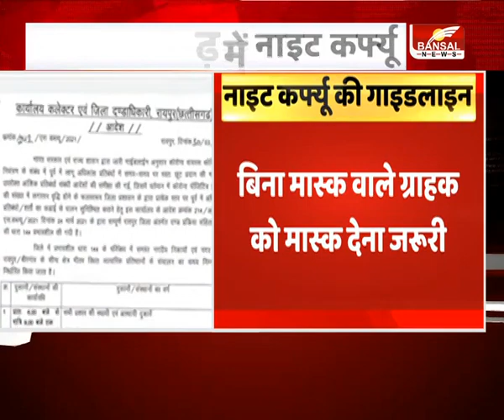Night curfew Guideline : छत्तीसगढ़ में अनकंट्रोल कोरोना !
लगातार बढ़ रहे कोरोना मरीजों की संख्या के बाद अब छत्तीसगढ़ में भी नाइट कर्फ्यू लगाया जाएगा.

incoming search terms :
Coronavirus in chhattisgarh today, corona guidelines in chhattisgarh, coronavirus, covid-19, covid-19 in chhattisgarh, Chhattisgarh News in Hindi, Latest Chhattisgarh News in Hindi, Chhattisgarh Hindi Samachar
छत्तीसगढ़ में कोविड 19, रायपुर न्यूज, छत्तीसगढ़ न्यूज, छत्तीसगढ़ में कोरोना वायरस, कोरोना वायरस, कोविड 19, raipur news, chhattisgarh news, covid 19 in chhattisgarh, corona virus in chhattisgarh, corona virus, covid 19